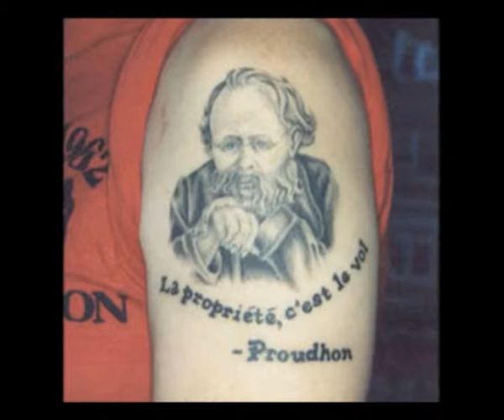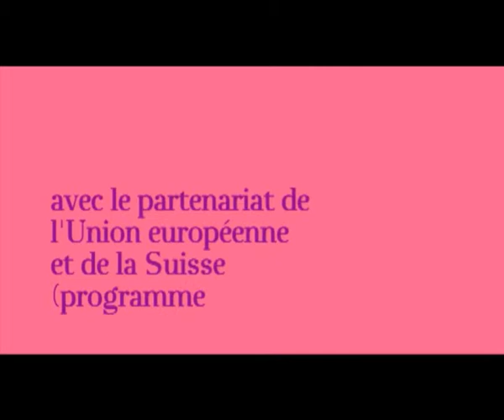Arc et Senans - Courbet Proudhon